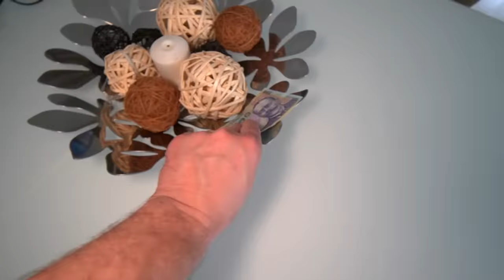Îmi Surprind Soția Cu 100 Cadouri În 24 ORE !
E bine asa mama mitzanu' ??